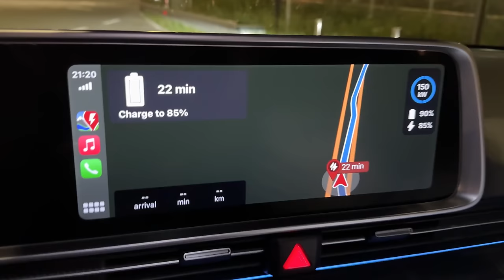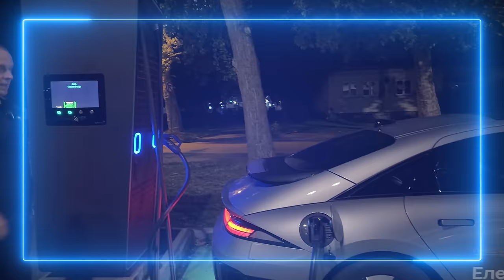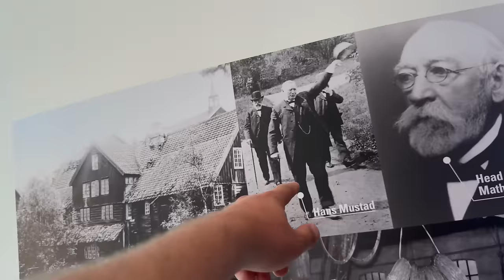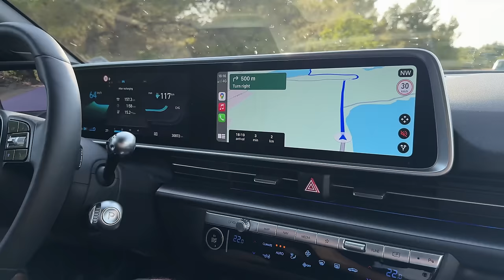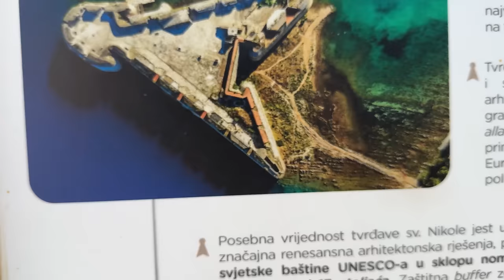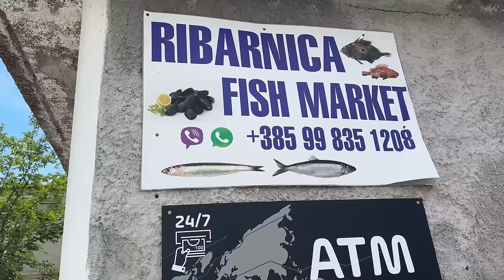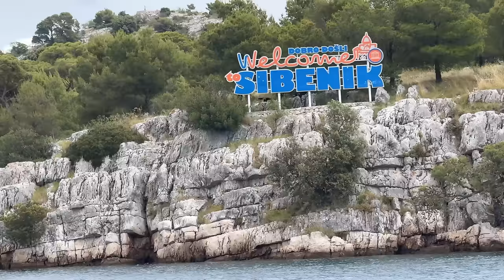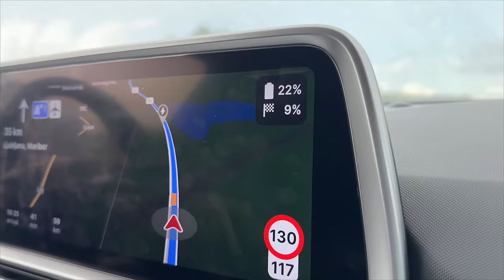УХАПА МЕ ОТРОВНА РИБА! БЕЗ ПАРИ НА МОРЕ С ЕЛЕКТРИЧEСКА КОЛА!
Пътувахме 1200 километра без пари с Hyundai IONIQ 6 до Хърватска! Хванахме и морски сом (треска)

Taкъмите, които ползвам са:
► ВЪДИЦИ за ЩУКА, БЯЛА РИБА и РАСПЕР, ЛАВРАК, ЛЕФЕР, БАРАКУДА: